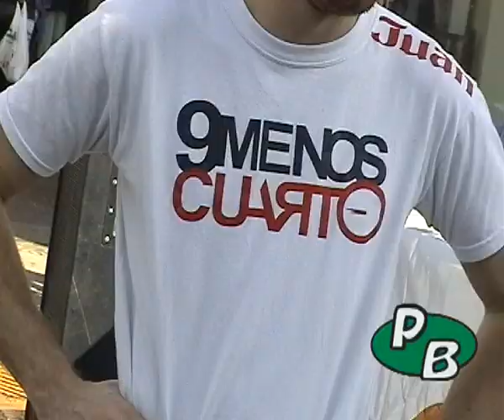100 Años de Munro: Actuación de la banda "Nueve Menos Cuarto".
La jornada estuvo animada también con shows desde primera hora y que se extendieron con músicas y ballets de colectividades, grupos de rock y culminó con el grupo musical "Nueve Menos Cuarto", presentando su tema: "Barrio de Munro", compuesto especialmente para el centenario del barrio, con la voz de Cacho Castaña en su introducción.